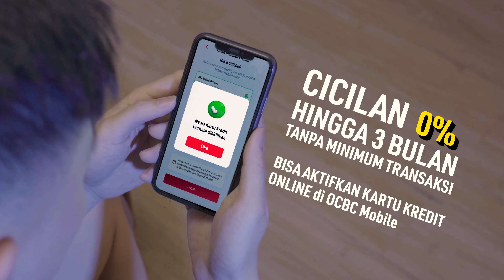Beli roda 2 atau roda 2+2? Atau beli 2-2nya?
Mau beli motor dan mobil sekaligus? Bayarnya pake Nyala Kartu Kredit dari OCBC aja, bisa cicilan 0% hingga 3 bulan tanpa minimum transaksi!

Yuk buka Nyala sekarang dan jadi

Info lebih lanjut: ocbc.id/kartunyala

Makeup supported by: @makeup_beauty.in